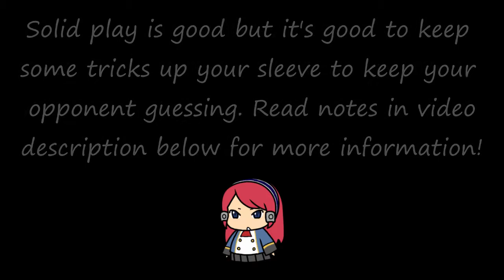BBCP Tsubaki Command Grab Setups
Ok, first thing. Most of the setups will lose if the opponent is barrier blocking. The command grab will whiff so you may have to dash and use it, or opt for something else, so be assertive! If I haven't included any descriptions of a setup it's because there isn't much else to say. Music: Yugioh - Duelist of the Roses: vs Yorkists

Setup #1: Straightforward and effective. 5A/2A have very little blockstun so you don't have to delay the command grab that much.

Setup #3: The better places to use this are 5B/5BB & 5C - charge cancel because charge cancelling makes them less unsafe. 2B - cancel is more unsafe than just 2B!

Setup #4: Can be done midscreen too, but don't use IAD j.C if you're close to the opponent. Simply use j.9C.

Setup #5: You need to wait till the end of the 6C recovery otherwise it'll be a purple grab. You can mix this with 6C - [1]9C.

Setup #6: The same as above, you need to wait till near the end of 5C recovery.

Setup #7: As long as you haven't prorated the combo too much, this setup is viable. Remember to jump back and use j.236A otherwise the orb will hit the opponent in the air. This is a little timing specific because you want to avoid purple grab but at the same time you don't want to wait too long so the opponent can jump out easily.

Last setup: Way too specific. If the opponent forward techs in the air it fails, and the opponent can even opt not to tech. You need to use the command grab immediately to avoid giving a lot of time for your opponent to react. If the opponent forward techs you can just go with an anti air 2C or just air grab them. Air grab may only work if you use j.C - dj.CC because they're higher in the air making it possible for you to grab them. OR, you could just go with j.C - dj.CC - j.214A since it's easier and there's much less to worry about. Condition the opponent to neutral tech to ensure a higher success rate. You need to use 2B to catch roll outs.